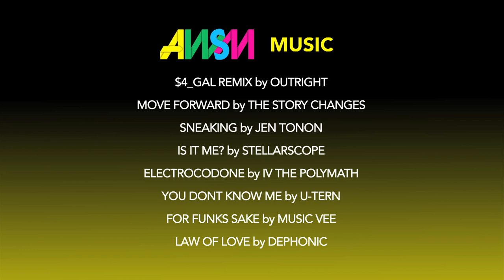Jeremy Jones in Alaska, Opening Day at Mammoth, Hawaiian Ho Family Surfing + More = Top 5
Todd's Top 5 | AWSM on Alli Episode 45

Top 5 videos opens up with a little MegaRamp crash at Woodward West then riding with the crew, which leads right into the Ho crew of Hawaii ripping the waves up right. Jeremy Jones hits the shortest day in Alaska and rides it for everything it is worth. Then opening weekend in Mammoth is not only snowboarding goodness but skating as well. The top video this week is Bryan Fox and his video graph part described by Todd as the Kid Rock of snowboarding.